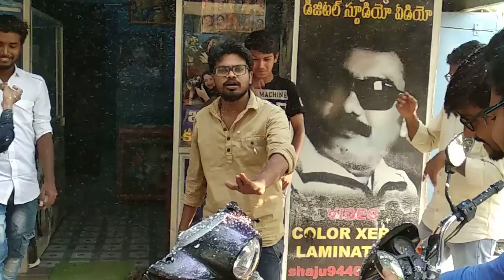sharuk birthday party